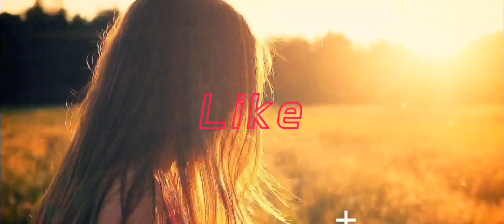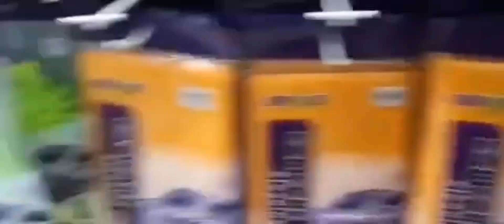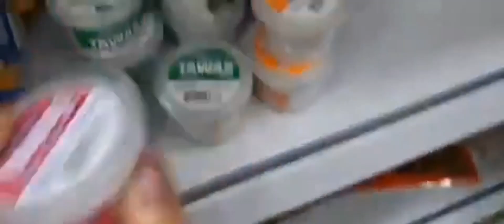Pinas Vacation|Pasig Palengke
Pinas Vacation 2023,Christmas season punta ng Pasig palengke at magmasid